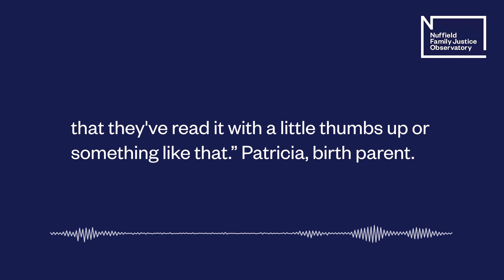Patricia, birth parent, on the new digital contact system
Birth parents Karla, Amanda, Patricia, Adele and Sammy reflect on their experiences of traditional letterbox contact, and how they hope it might be improved through digital innovation.

This is part of our recent consultation into modernising post-adoption contact, which explores how digital solutions can address difficulties of letterbox contact.